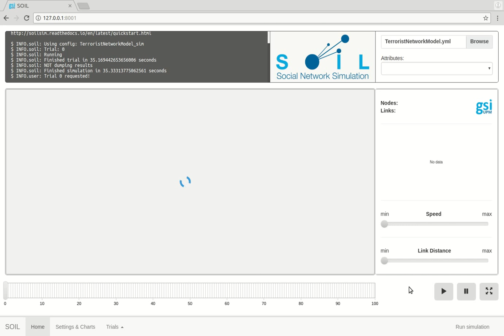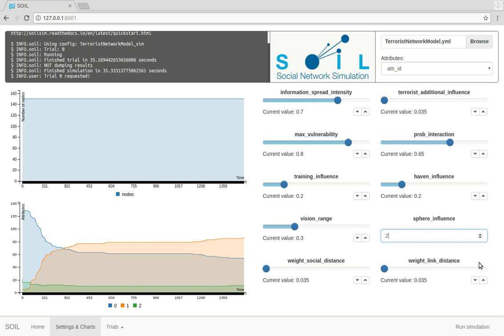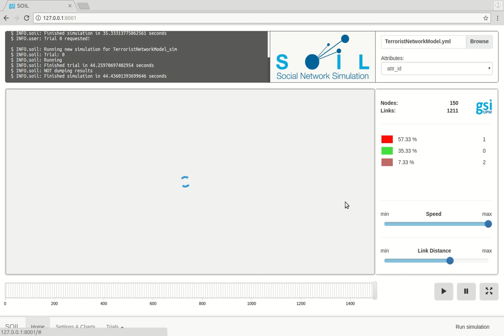Soil Visualization Jihadist Network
First prototype of SOIL for modelling radicalization.